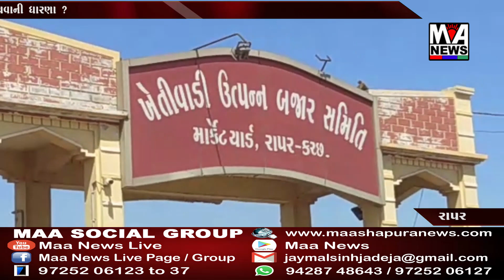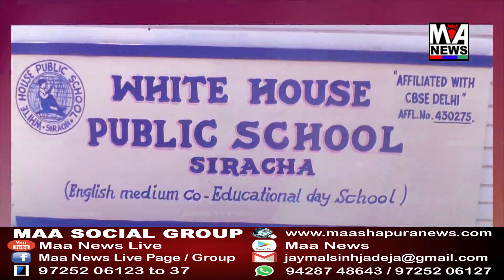વાગડમાં ત્રણસો કરોડના જીરૂના ઉત્પાદન સાથે ચારસો કરોડનો રવીપાક થવાની ધારણા..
vagadama tranaso karodana jiruna utpadan sathe charaso karodano ravipak thavani sanbhavna

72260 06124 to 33